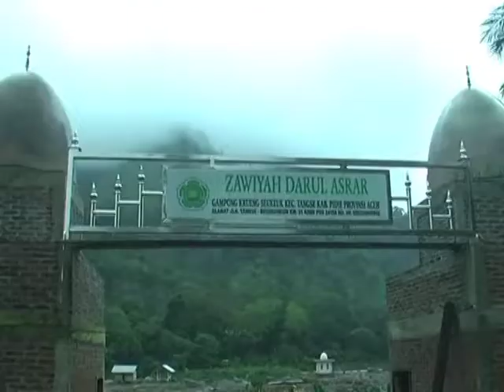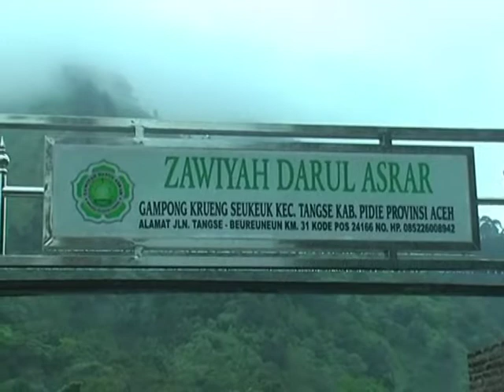PESANTREN RUSAK DIHANTAM BANJIR